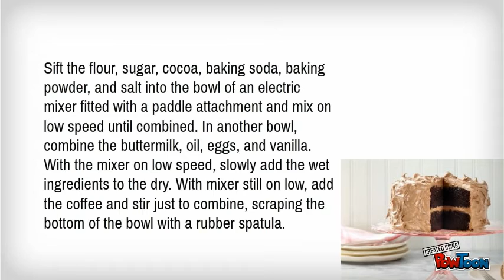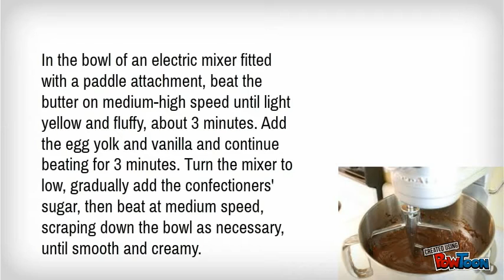Best Beatty's Chocolate Cake Recipe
The best Recipe Beatty's Chocolate Cake Recipe More smart choices for breakfast, lunch and dinner !